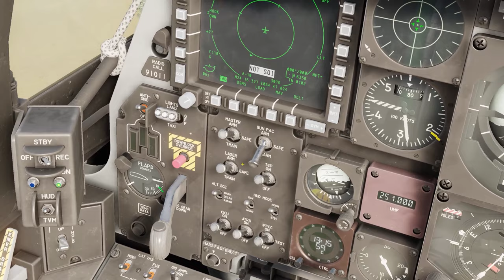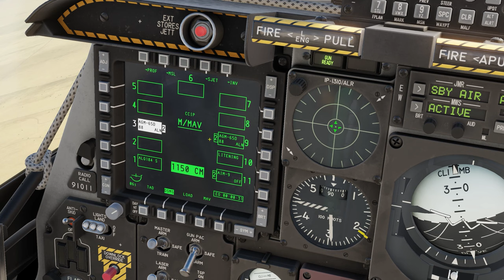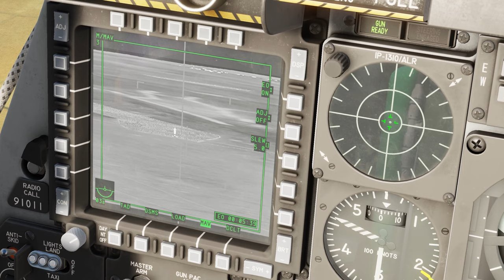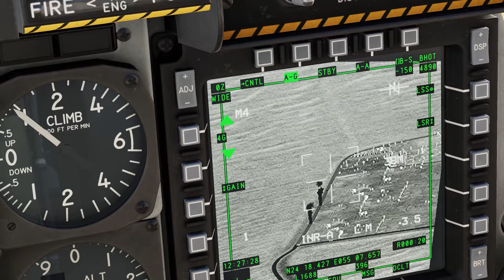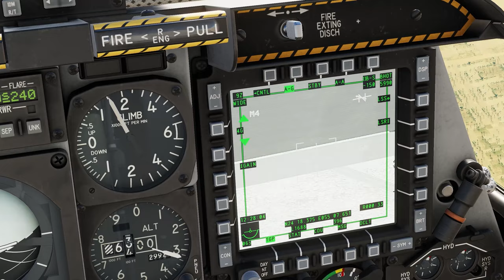[PT-BR] DCS Tutorial A-10C - AGM-65 "Maverick" (3 formas de uso)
Links de interesse abaixo

00:00 Introdução
00:40 Básicos do Maverick
02:10 Simbologia no HUD
03:41 MÉTODO 1: Usando a câmera do Maverick
05:10 MÉTODO 2: Utilizando o HUD
06:28 MÉTODO 3: Utilizando o Target Pod
08:36 Conclusões finais